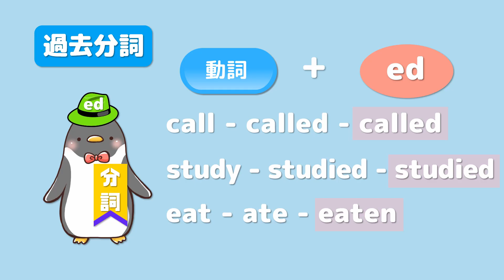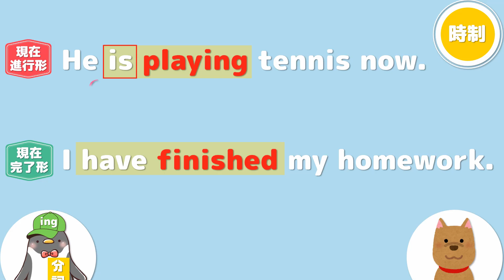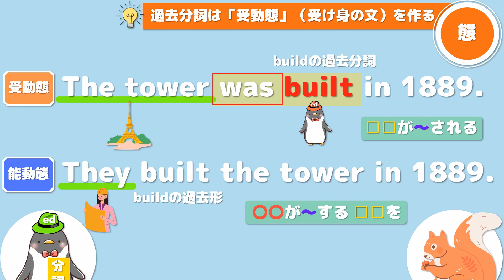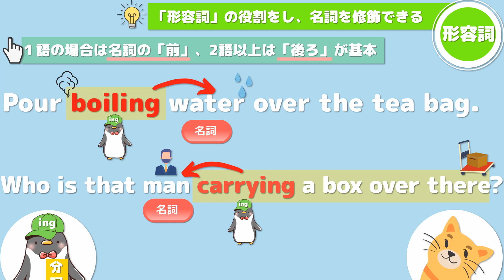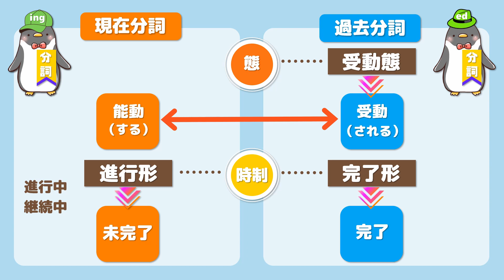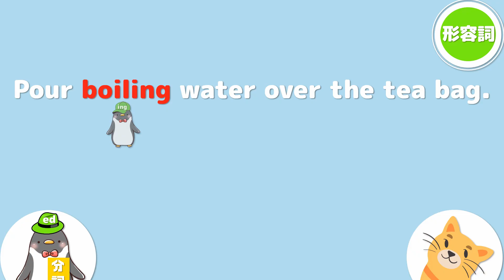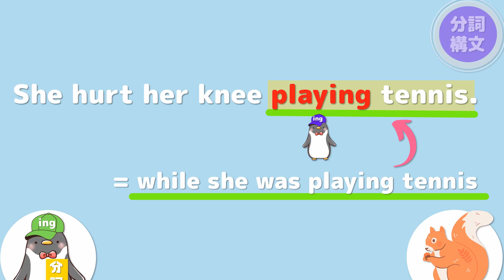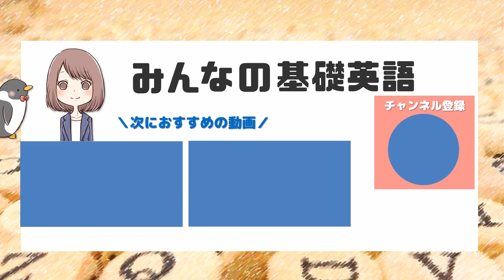【大活躍】英語の分詞とは？現在分詞と過去分詞の役割をわかりやすく解説！：英文法劇場[055]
英語の分詞とは？現在分詞と過去分詞の違いや分詞構文って？🤔
分詞を根本から理解するために必要な知識を物語調でわかりやすく説明します😊

進行形や完了形の時制や受動態に登場する分詞、形容詞的用法や分詞構文まで、分詞の使い方の基礎を例文を使いながら解説。
中学・高校英文法でも重要な分詞のイメージを、楽しみながら確認しておきましょう！

▶️目次
00:00 はじめに
00:27 英文法劇場～転校生の分詞くん～
02:59 分詞とは
04:36 時制を作る分詞
07:45 態を作る分詞
09:47 形容詞の役割をする分詞
12:48 分詞の性質：現在分詞と過去分詞の使い分け
17:30 分詞構文
19:57 おさらい
20:48 おわりに

▶️ブログで解説を見る👀
動画の内容はブログの記事上でも紹介しています。

---「分かる」英語をあなたに🎁---

『みんなの基礎英語』では、主に
🔵英語学習初心者の方
🔵もう１度基礎から学んでみたいという方
に向けて、文法、読解を中心に英語の基礎を分かりやすく説明しています。

▶️関連動画
✅動画内で登場した文法の解説はこちら：

◆【意外と奥が深い】英語の現在進行形の様々な意味や使い方をわかりやすく解説！[013改]

✅【英文法劇場】の他の動画はこちら：

◆to不定詞とは？これで根本から理解できる！英文法劇場～不定詞の王子様～[014]

◆to不定詞と動名詞の違いや使い分けを知ろう！英文法劇場～動名詞のとまどい～[017][018]

◆【そうだったのか！】英語の現在完了形を理解するために本当に大切なこと：英文法劇場[036]